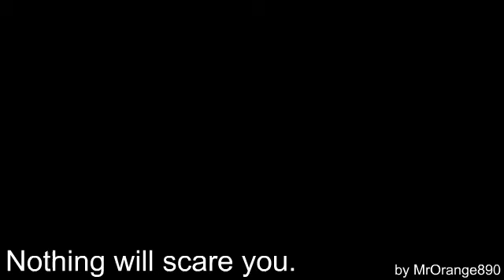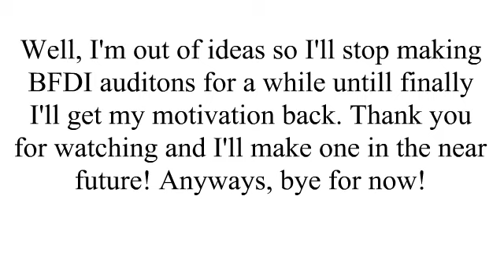BFDI Auditons but I heavily edited it #6